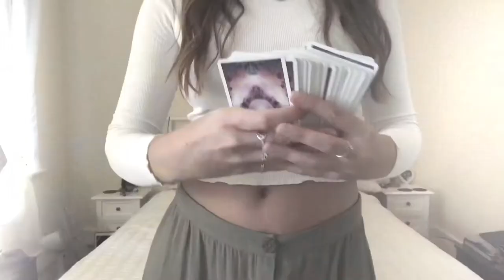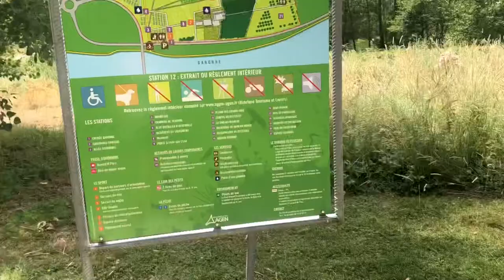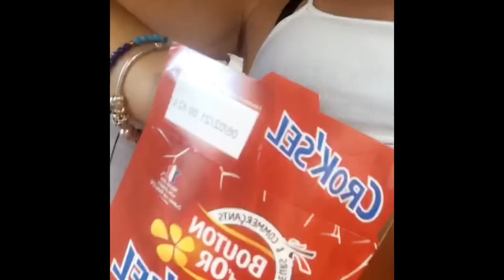A Hermit’s Summer in France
Stepping into change...